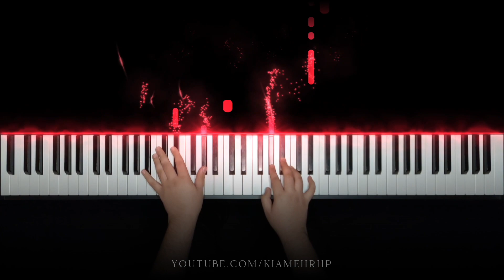İbrahim Tatlıses - Akdeniz Akşamları | Piano Cover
İbrahim Tatlıses - Akdeniz Akşamları (Piano Version)

Click the 🔔 to be notified of all videos!